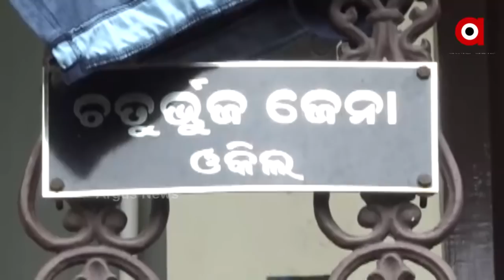୩ ମହଲା ଘରକୁ ୯ ଫୁଟ ଉପରକୁ ଉଠାଯାଉଛି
ବାଲେଶ୍ବର ସହରରେ ପ୍ରଥମକରି ଏକ କୌତୁହଳପୂର୍ଣ୍ଣ ଘଟଣା ଦେଖିବାକୁ ମିଳିଛି ସହଦେବଖୁଣ୍ଟା ଅଞ୍ଚଳରେ ଥିବା ଏକ ୩ ମହଲା ବିଶିଷ୍ଟ ଘରକୁ ୯ ଫୁଟ ଉପରକୁ ଉଠାଯାଉଛି।